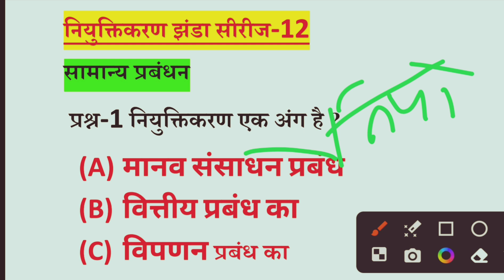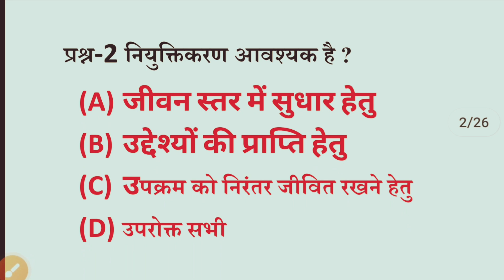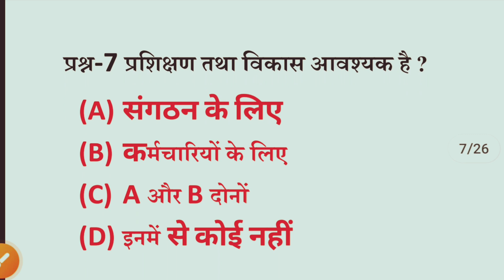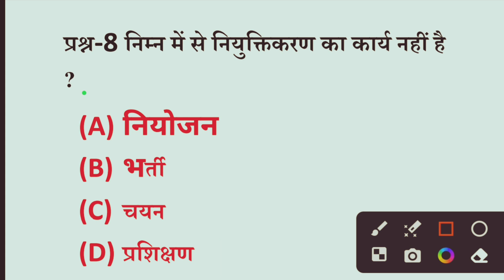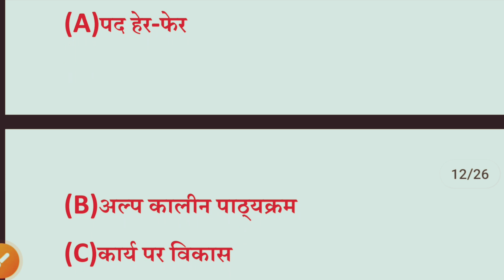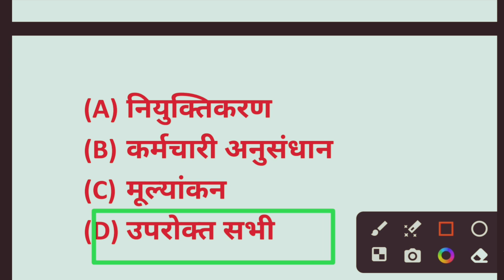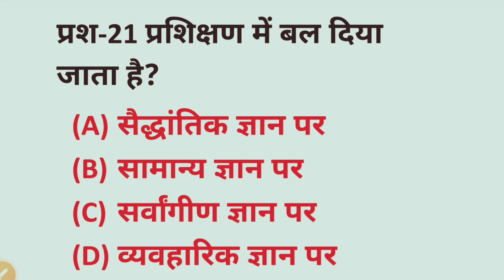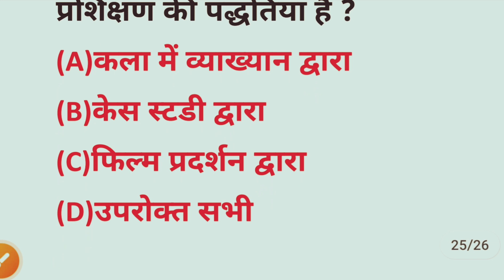नियुक्तिकरण( सामान्य प्रबंधन) ।। General Management ।। Important Mcq।। Mp Patwari।।BY Pratipal sir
General Management Mp Patwari
Staffing for Patwari
Staffing Important questions
Staffing BY-Pratipal sir
General Management mp Pariksha
NiyuktiKaran class 12
NiyuktiKaran ki prakriya
NiyuktiKaran ka mahatva
Samanya Prabandhan Classes
Samanya Prabandhan kya ha
Samanya Prabandhan mcq in hindi
Samanya Prabandhan MCQ Patwari
Samanya Prabandhan ke mcq